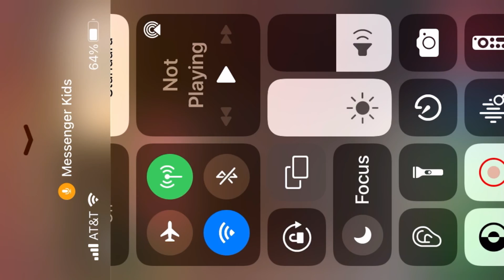I joined a mep!!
Lmao idk how to do meps